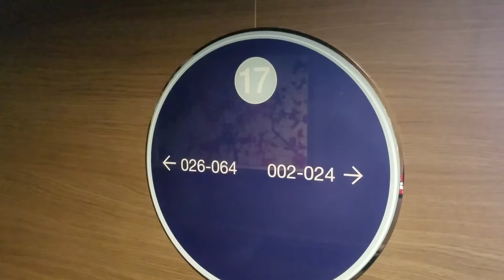Harmony of the Seas Sky Loft Suite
Video tour of the beautiful Sky Loft Suite on the Harmony of the Seas.